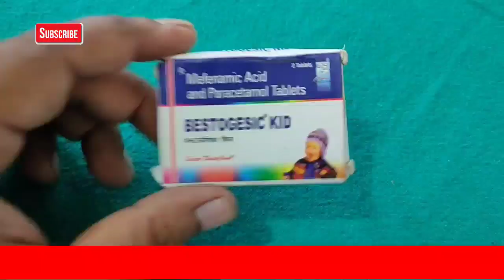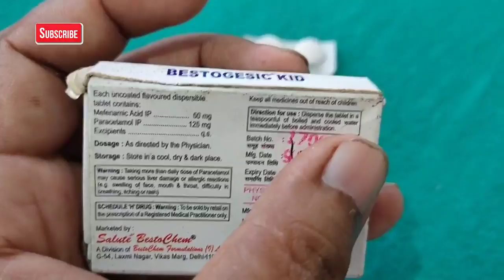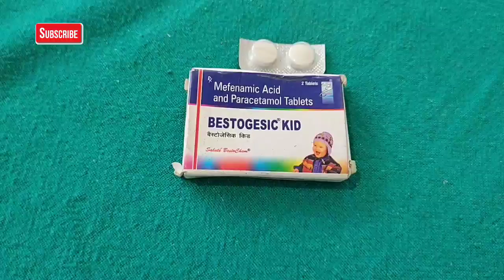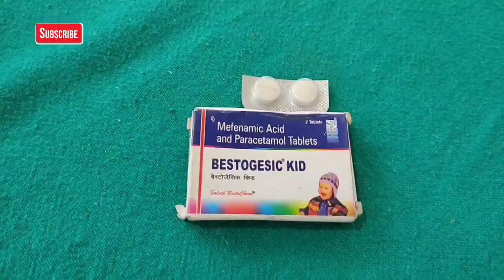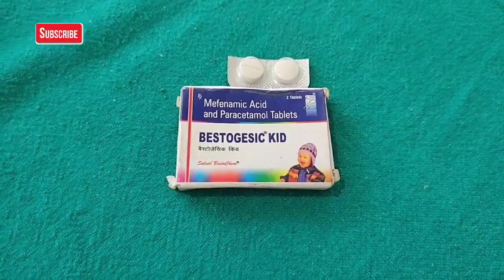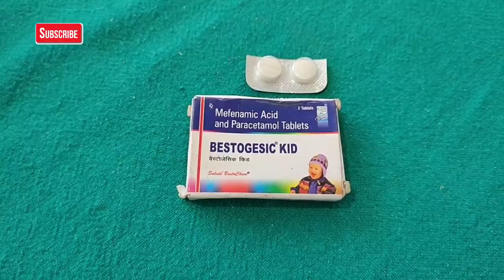BESTOGESIC - KID Tablet Benefits in Hindi /Medical Dost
Mefenamic acid 50mg
paracetamol. 125mg

Thanku...